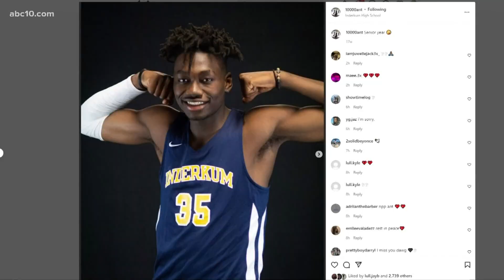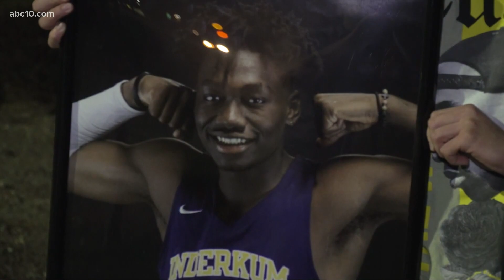'I don’t understand it' | Community reeling after death of Inderkum High School student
A memorial in Williams' honor will be held at 3:30 p.m. on Sunday, March 27 at the Youth Basketball Academy on Tinker Road in Rocklin.